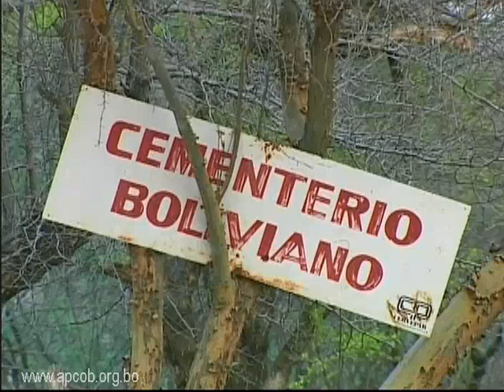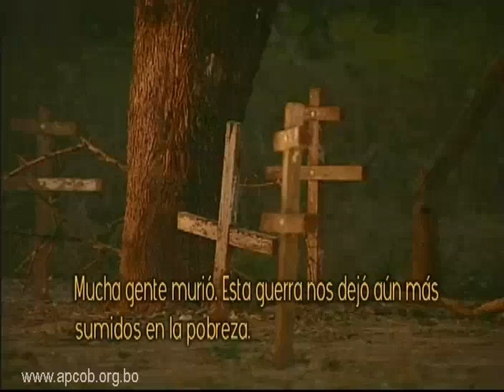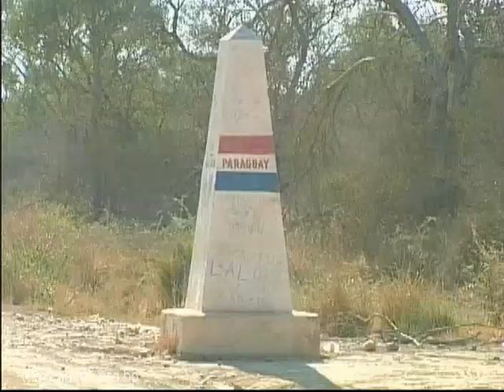Iyambae -- Ser libre La Guerra del Chaco 1932 -- 1935 Parte I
Año:   2005, Producción:  APCOB, Duración 35'
Versiones:   Castellano, Guaraní, inglés.
Contenido: La Guerra del Chaco, casi olvidada en la memoria de los pueblos sudamericanos, se desarrolló en el árido territorio Gran Chaco boliviano y paraguayo. 100.000 personas perdieron su vida. El Gran Chaco, considerado por los no indígenas, Tierra de nadie, era poblado antes de la guerra en primer lugar por  pueblos indígenas. El documental, que se basa en entrevistas en guaraní, es la otra memoria de esa guerra vista por los indígenas.